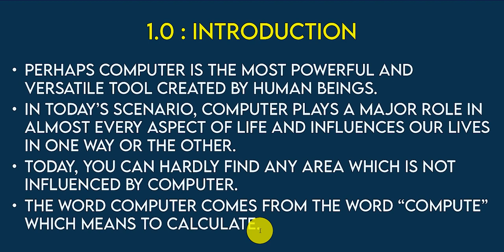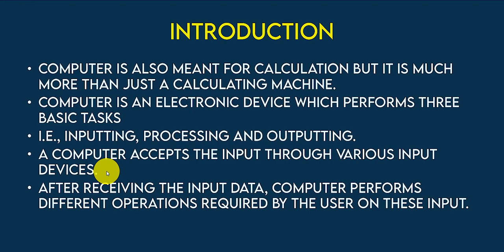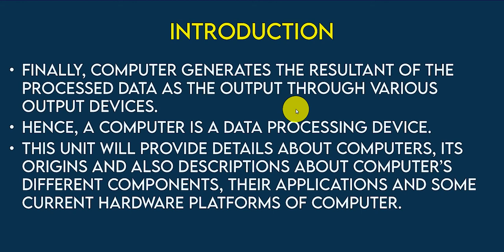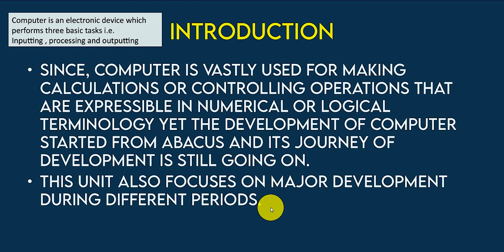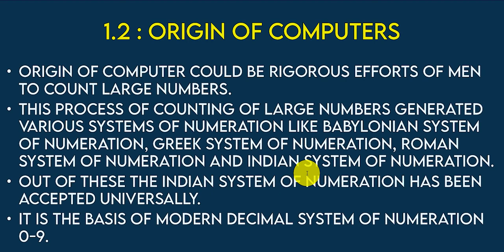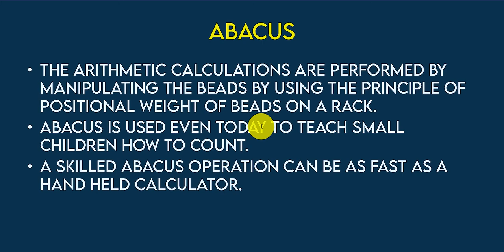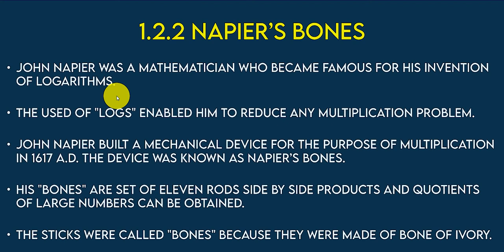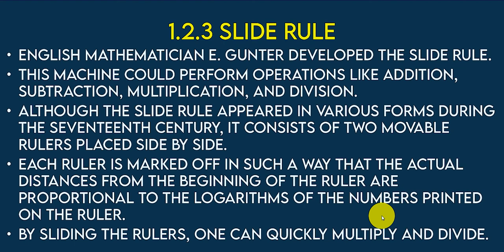COMPUTER THEIR ORIGIN AND APPLICATIONS (Lecture 1) | Computer Basics and PC Software (BCS-011)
I Shoot with this

My Editing Laptop